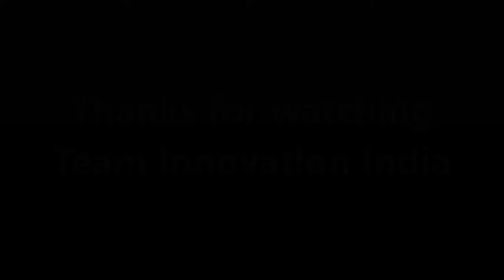Kuko & Chhotu in action using Blind Hoop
These are very poor blind pets.
Badly suffering from blindness. It is very difficult for any pet to survive with blindness. We have manufactured product called Hoop. It helps a lot to the pet to survive the life.